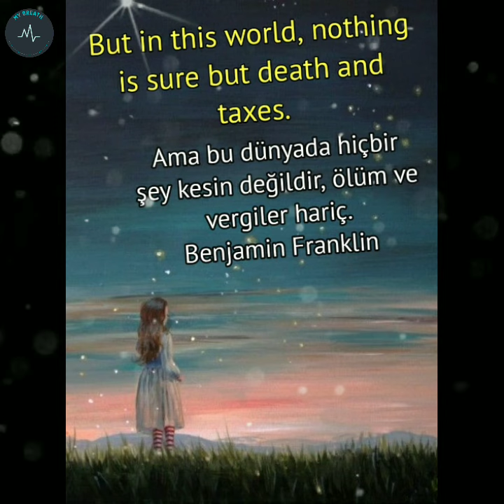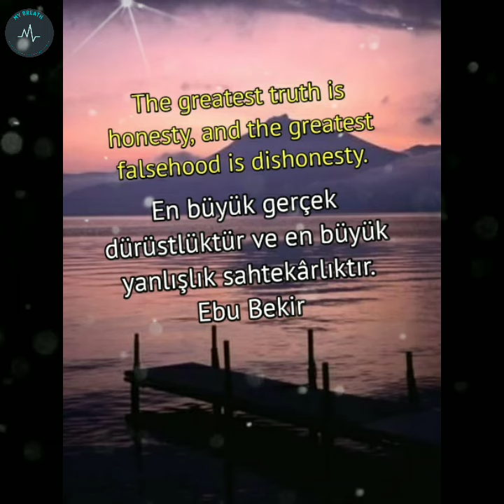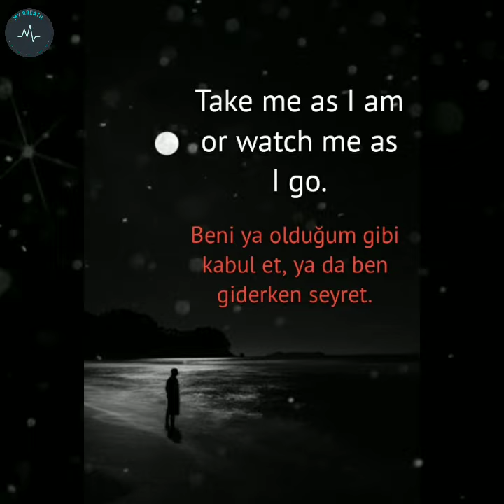Whatshapp durum ❤anlamli ve manalı sözler2021 ❤👉geç olsun güç olmasın 👈❤